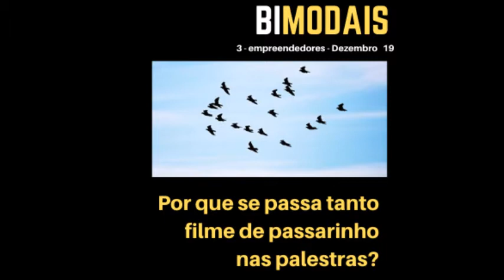Por que se passa tanto filme de passarinho nas palestras?